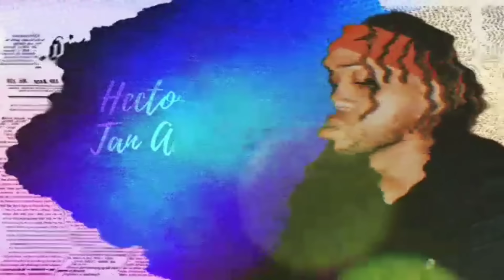Puedes Salir Con Cualquiera Na Na Na Na - Manuel Turizo, Sebastian Yatra, Beéle (Video Oficial)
Puedes salir con cualquiera, na-na-na-na-na - Manuel Turizo, Sebastian Yatra, Beéle

Vagabundo - Sebastian Yatra, Manuel Turizo, Beéle (Video Oficial)

Puedes salir con cualquiera, na-na-na-na-na
Pasarte la borrachera, na-na-na-na-na
Tatuarte la Biblia entera no te va a ayudar
Pa' olvidarte de un amor que no se va a acabar

Puedo estar con todo el mundo, na-na-na-na-na
Dármelas de vagabundo, na-na-na-na-na
Y aunque a veces me confundo y creo que voy a olvidar
Tú dejaste ese vacío que nadie va a llenar (Alright)

Puede' hacer cara' cuando me da la cara (Yeah)
También me sé portar como si nada me importara
Dizque ya no sientes nada, ya no te haga' la idea
Decir que no me quieres, dime algo que te crea

Ayayayai, muchacha, aunque pase el tiempo
Todavía me dominan esos movimientos
Ayayayai, mi cielo
El amor duele y cuando está doliendo

Tú dejaste ese vacío que nadie va a llenar

Y si tú la ve', tú la ve', dile que yo sigo soltero
Que me hago el que la quería y en verdad todavía la quiero
Te sueño en la noche y te pienso to' el día
Aunque pase un año, no te olvidaría
Tu boca rosada por tomar sangría
Vive en mi mente y no paga estadía, ey
Sana que sana

Hoy voy a beber lo que me dé la gana
Dijiste que quedáramo' como amigos
Entonces ven y dame un beso de pana'
Y esperando el fin de semana, -na
Pa' ver si te veo, pero na', na', na'
Ven y amanecemo' una vez má'
(Como aquella noche en San Bernard)

Tú dejaste ese vacío que nadie va a llenar (Yatra, Yatra)

¿Cómo estás, amor? Te veo mejor
Así bronceadita de ese color
No bailes así, que me da calor
Tú pegas más duro que el reggaetón

Se te nota el gimnasio
Cuando lo haces despacio
Sé que no soy tu novio
Pero te quiero, obvio

A olvidarte de un amor que no se va a acabar